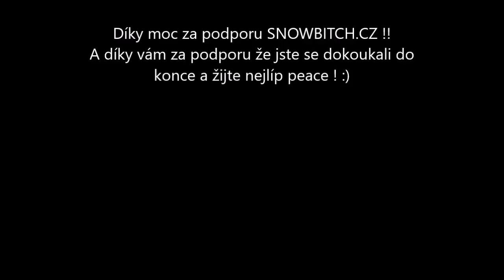1. Iinformační video + Rozbalovačka + Soutěž !!!!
Ahoj lidi zdravím všechny, mám tu pro vás nové video, kde rozbaluju co sem dostal od Snowbitch.cz. Neni to nic profi chtěl sem si to vždycky zkusit tak to tady je :D Sorry za přeřekni záseky koktání :D neni to tak easy jak to vypadá střih a všechno kolem videa doladím. !! Snad se vám video bude líbit a věci taky na všechno sem dávám link!

Díky moc snowbitch.cz za support !!